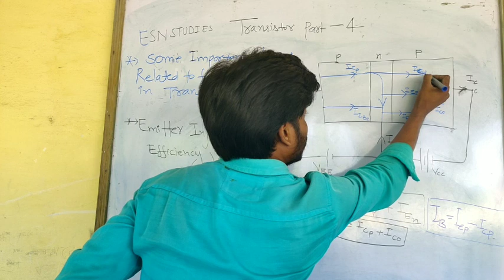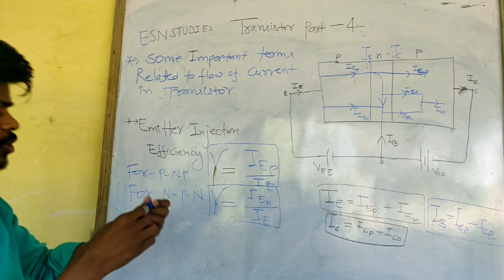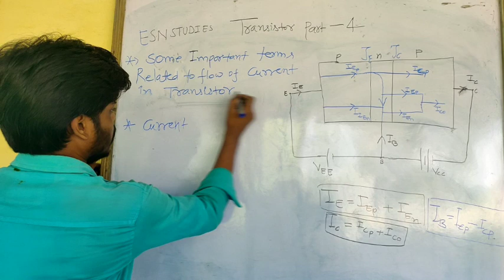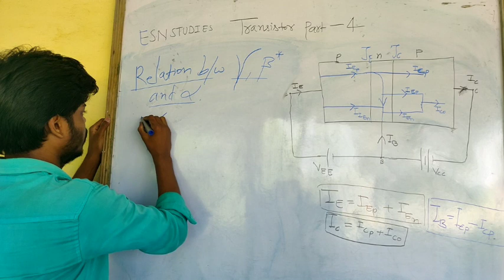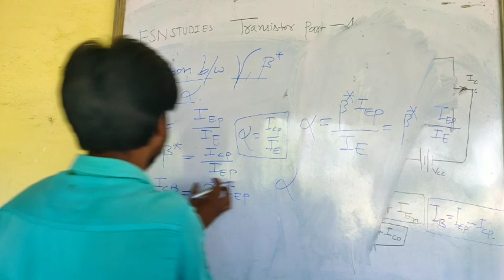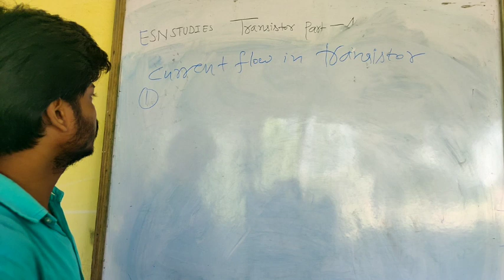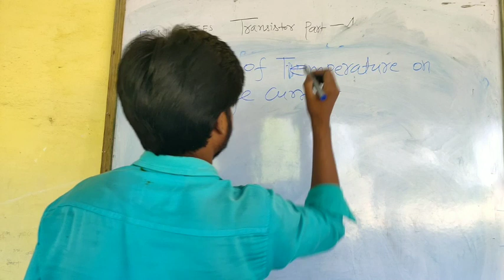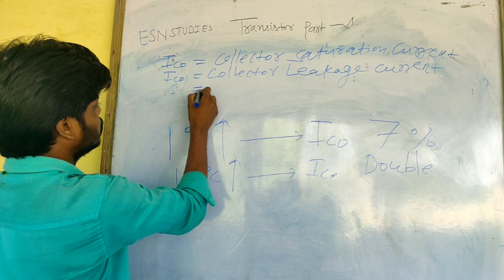Basic of Transistor part 4 (transistor current component & lmportant formulas)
Related to diploma course( electrical &electronic engg )other competitive exam